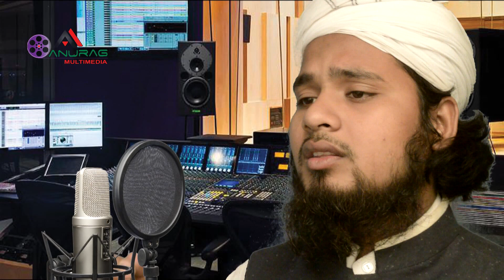Mago Ma Ogo Ma tumi || SK Mahdi || Bangla Islamic Song || New Song || মায়ের গান Full HD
Lyric : Mago Ma Ogo Ma tumi
Singer : SK Mahdi

Model : SK Mahdi, Nabil Khan, Halima Sultana, Soliman Khan
Tune : Ismail H Khan
Sound System : Iqra Graphics
Video Capture and All Managment : Anurag Multimedia

SK Mahdi's Others Song :_____________
Oporadhi : youtu.be/e8qJcZIjM8g
Rasulullah : youtu.be/BbdM0pkd2RI
Ramadan Song : youtu.be/R2A_Z617Vxg
Duniar Ei Rongo Moncho : youtu.be/tagyMebWjIA
Hothath Azrail : youtu.be/yZLBFlGdQ58
Bhobo Guri : youtu.be/IHjOx8imwKQ

SK Mahdi's Comedy Drama :__________
Mojar Facbook : youtu.be/HekJDwQpEdk
Qari Sub 1 : youtu.be/o1eeTty72hY
Qari Sub 1 : youtu.be/ai3ReqM1qfc

Anurag Multimedia's Publishing Ismail H Khan's Bangla Drama Drama :_________

Ohoradhi K : youtu.be/C1GhIZ55gCI
Ilias Kanchon Bangla Islamic Natok : youtu.be/hANSIowZH4E
Boro Meye : youtu.be/TDZBYi4Sq_4
Sobor সবর | ইসলামীক নাটক youtu.be/OH1OyrEQvx8
Islamic Drama Morar Dr. : youtu.be/aKVBp8GCjo8

Child Song :_________
 Mago Ami Kemne : youtu.be/xBc0AqypfWE

Our Making an Add :___
Black Power Pen : youtu.be/BSyn_wwFID8